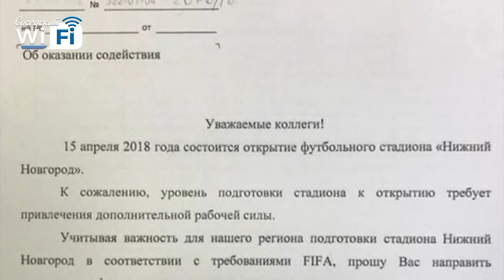Соседский WI-Fi #4: разрушение нового моста, закрытие "Заречных" бань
Два саровских депутаты вышли из партии "Единая Россия", новый мост через р.Сатис продолжает разрушаться, в социальных сетях запустили хештег дорогудетям для привлечения внимания к отсутствию дороги до лагеря "Берёзка", "Заречные" бани планируют продать.